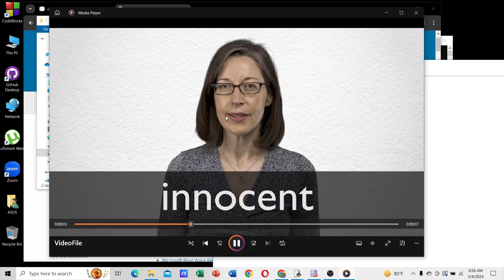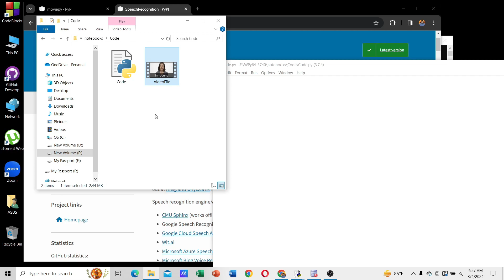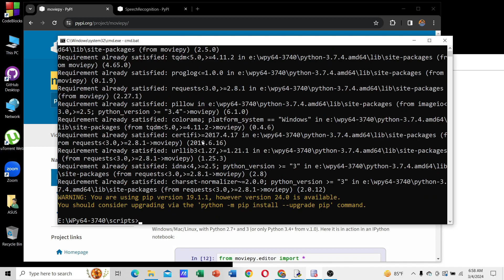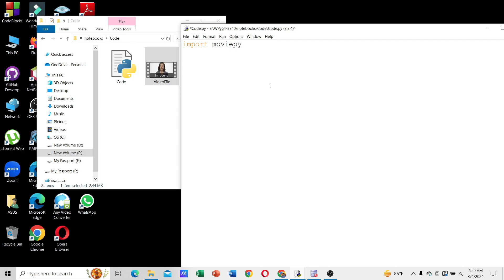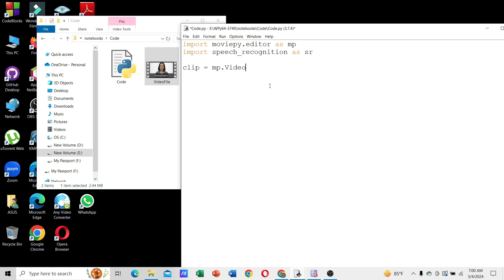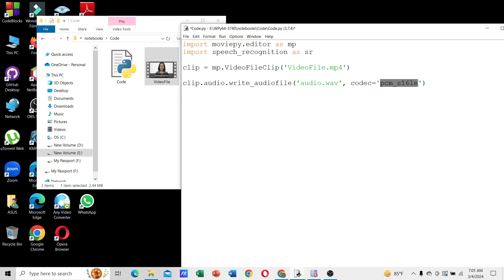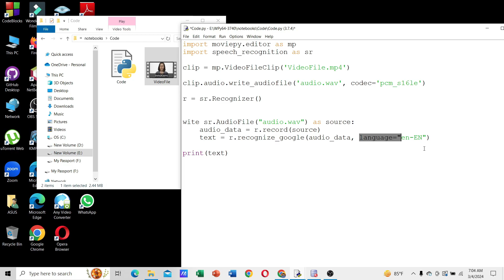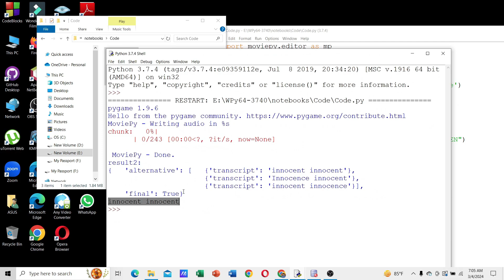Python Code for Extracting Speech as Text from Audio or Video Files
In this video we discuss how we can code in Python for extracting speech / dialogue as texts from Video or Audio files.  SpeechRecognition and MoviePy packages need to be installed for the code. For coding, WinPython has been used.